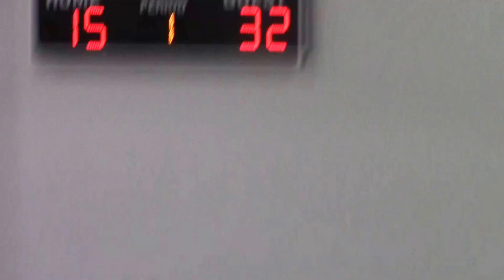HoCo Hustle vs Team Vito 1st Half 29 Apr 17